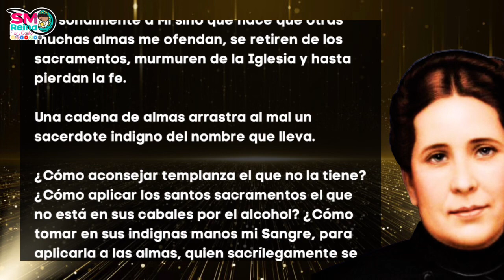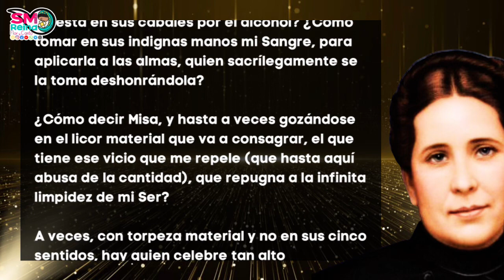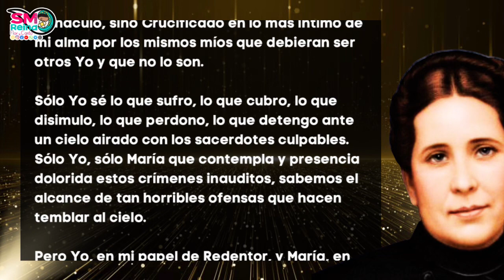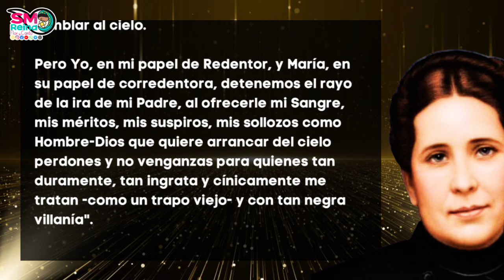22. La embriaguez. Parte 2.